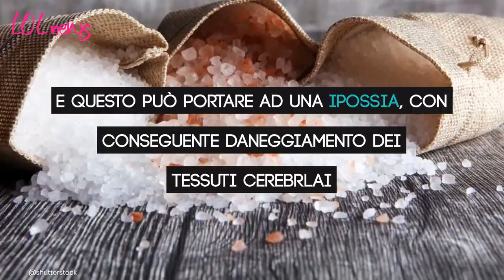Sale, scoperto come agisce sul cervello: la recente ricerca e il rischio di ipossia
Il sale è uno di quegli alimenti cui fare molta attenzione per la salute del nostro corpo. Gli studi che lo dimostrano sono molti ed una recente ricerca dimostra come ci possa essere un legame con il rischio di ipossia. Un team interdisciplinare di scienziati, ha analizzato in particolare modo il comportamento di aree profonde del cervello in relazione all'assunzione di sale. In particolare modo è stato osservato l'ipotalamo.

Leggi anche: MANGI TROPPO SALATO? IL TRUCCHETTO PER ELIMINARE QUELLO IN ECCESSO, USA QUESTA ERBA AROMATICA